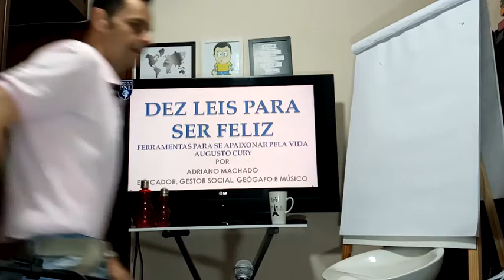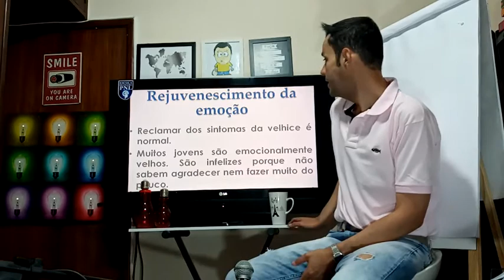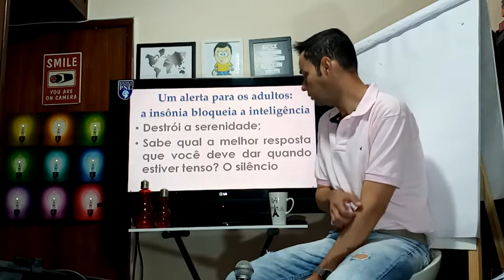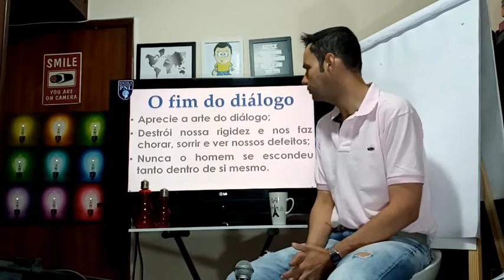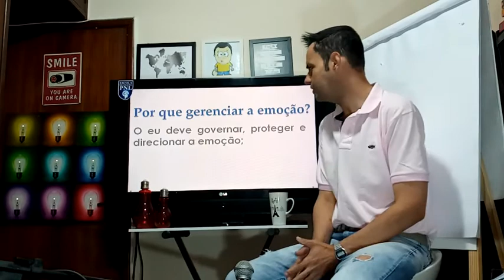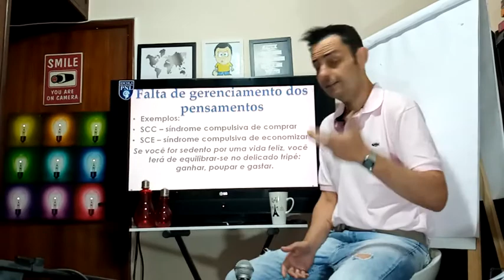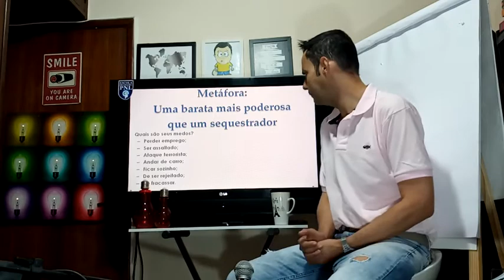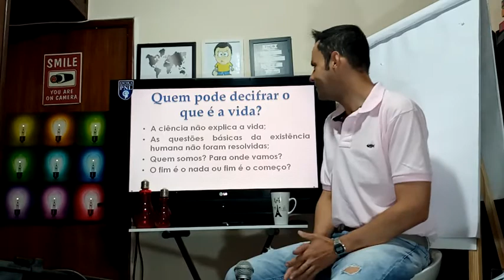10 LEIS PARA SER FELIZ - PARTE 2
.: Sobre Adriano Machado :.
Adriano Machado é educador, Geógrafo graduado pela UFMG, Gestor empresarial com ênfase em Organizações de Terceiro Setor graduado pela UEMG – FAAP – Faculdade de Políticas Públicas Tancredo Neves, Especialista em Comunicação: mídias, linguagens e tecnologias pelo UNI-BH, Mestrando em Educação, Gestão e Desenvolvimento Local pelo Centro Universitário UNA, Especialista em Coach e PNL – Programação Neurolinguística pela EBPNL sediada em Campinas – SP.
Autor de materiais didáticos para educação básica, professor na rede pública e privada em Belo Horizonte, Empresário da empresa , Palestrante, Músico ritmista no Gênero Popular com registro na Ordem dos Músicos do Brasil – OMB 6944, voluntário em grupos anônimos – AA – Alcoólicos Anônimos e NA – Narcóticos Anônimos.

.: Contatos :.

.: Consulte para Palestras, Videoconferências e Aulas Particulares :.